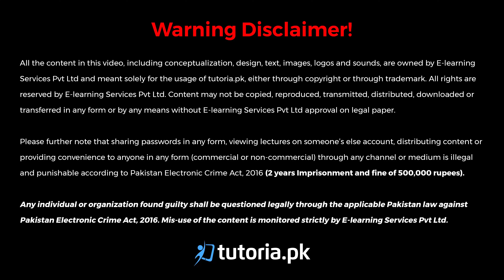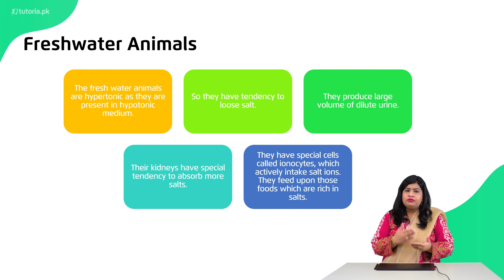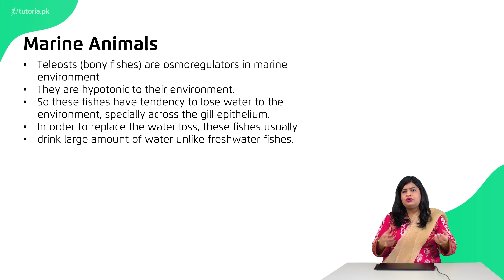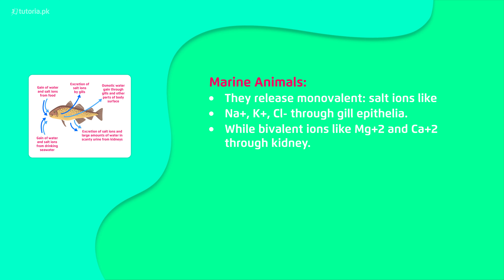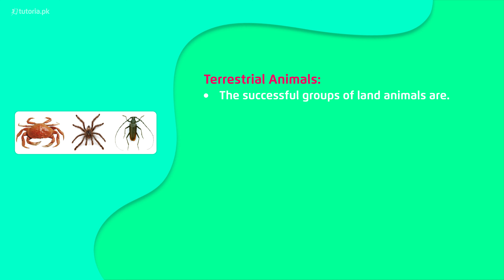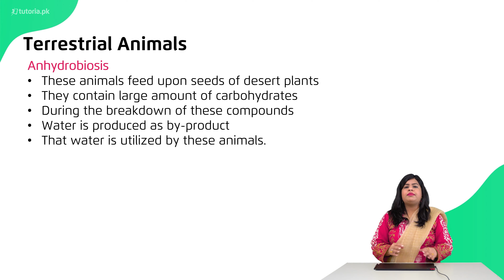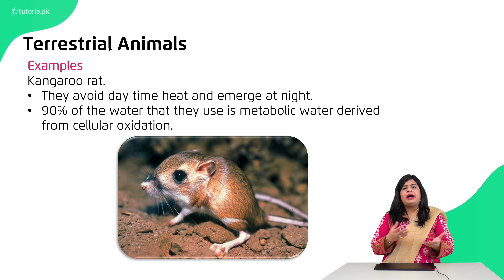Biology Class 12 | Chapter 2 | Topic 2 | Osmoregulatory Adaptations in Animals | in urdu | tutoria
Let’s take a look at the Chapter 2 of Biology of Grade 12 “Homeostasis”.

Homeostasis is the ability to maintain balance. Learn how human cells regulate their internal conditions to maintain healthy functioning. This lecture additionally covers the act of excretion, the excretory system of a man, urinary tract infections, and the functioning of the kidneys.

In this video, you will study Biology Grade 12 Chapter 2 Topic 2 "Osmoregulatory Adaptations in Animals" by instructor Zain ul Arfeen.